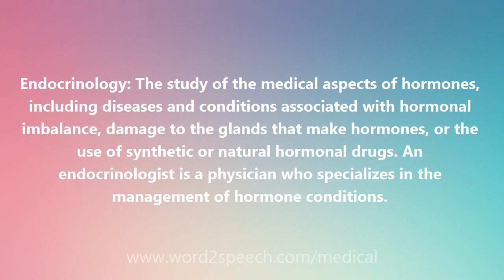Endocrinology - Medical Definition and Pronunciation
Title: Endocrinology

Endocrinology: The study of the medical aspects of hormones, including diseases and conditions associated with hormonal imbalance, damage to the glands that make hormones, or the use of synthetic or natural hormonal drugs. An endocrinologist is a physician who specializes in the management of hormone conditions.

How to pronounce Endocrinology
definition of Endocrinology
audio dictionary
How to say Endocrinology
What is the meaning of Endocrinology
Pronounce Endocrinology
Medical dictionary
Medical definition of Endocrinology